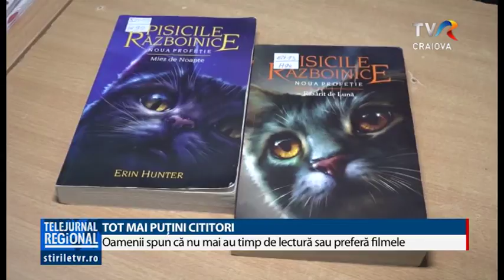TOT MAI PUȚINI CITITORI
Citim cel mai puțin dintre toți cetățenii Uniunii Europene. Lipsa timpului sau faptul că este mult mai ușor și distractiv să privești un film sunt printre motivele pe care le invocă cei care nu au mai deschis o carte de mult timp.  Mai există încă oameni pasionați de lectură, chiar dacă numărul lor scade de la an la an.